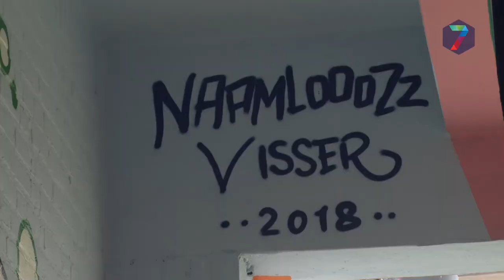Hertogstraat en de St. Josephhof opgefrist met streetart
Ondernemers en eigenaren in de Hertogstraat, de gemeente en het Huis voor de Binnenstad hebben het initiatief genomen voor streetart in de Hertogsstraat en de St. Josephhof.